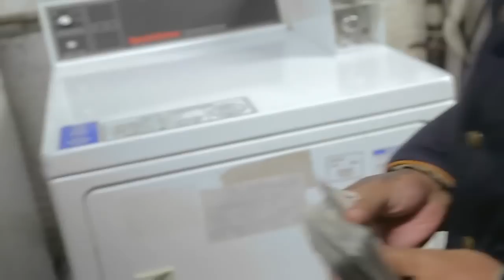Ebro challenges Money & Violence content, celebrates work ethic + trailer & episode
Money & Violence on Ebro in the Morning